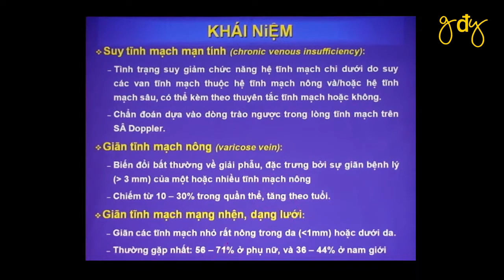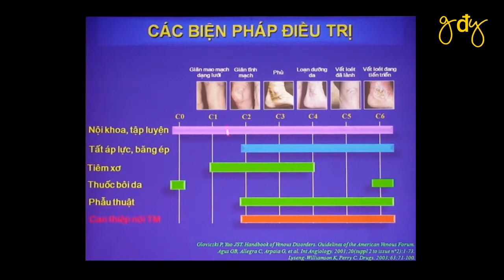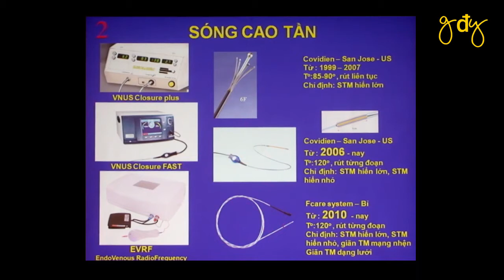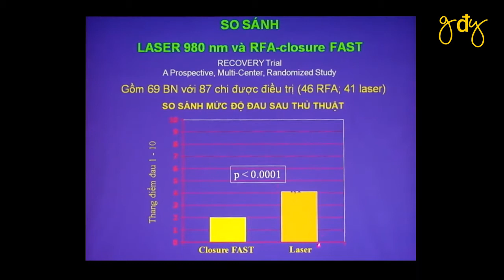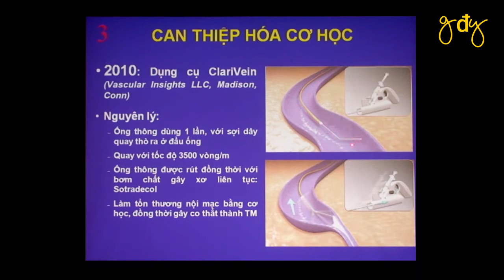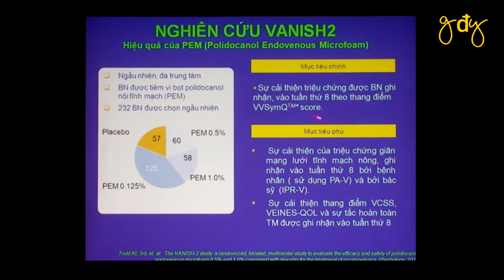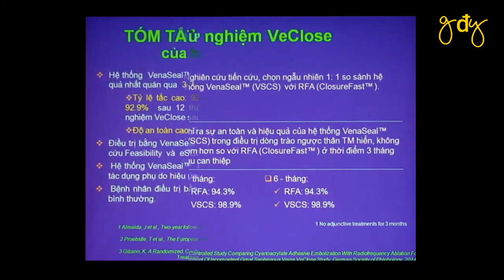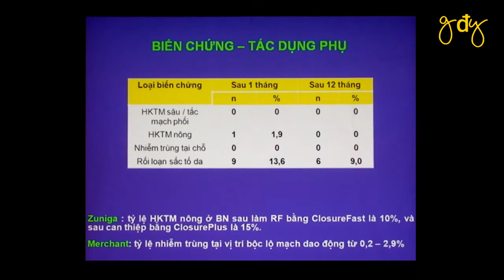CẬP NHẬT CÁC PHƯƠNG PHÁP CAN THIỆP ĐIỀU TRỊ SUY TĨNH MẠCH MẠN TÍNH CHI DƯỚI | BS. NGUYỄN TUẤN HẢI